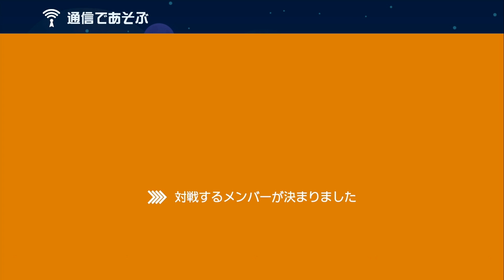詰まった時の裏技がズルすぎるwwww【マリオメーカー2】【配信ハイライト】